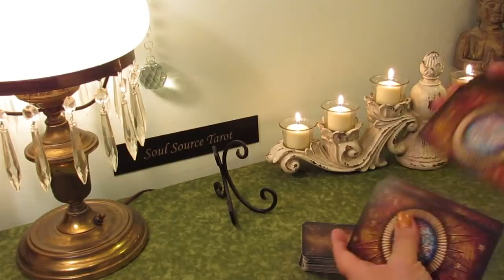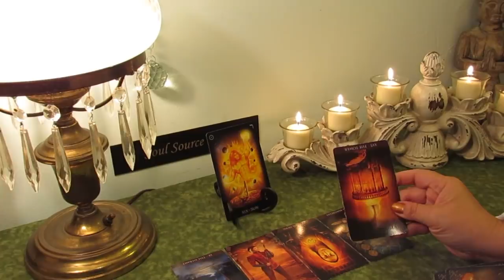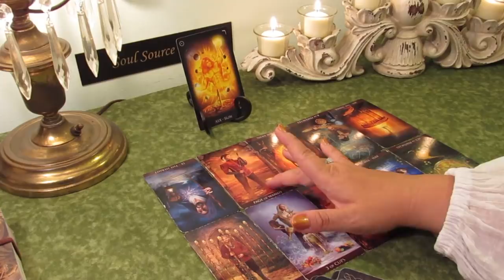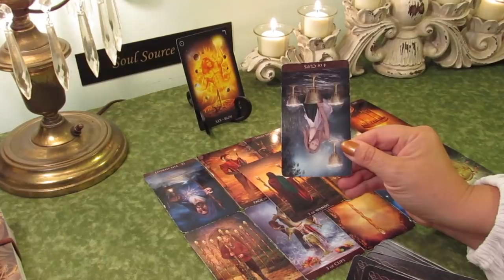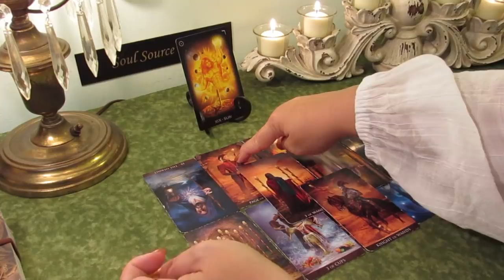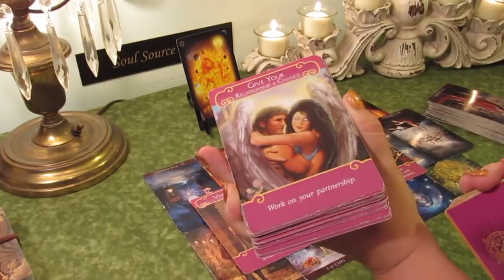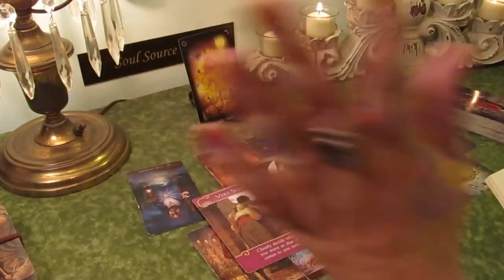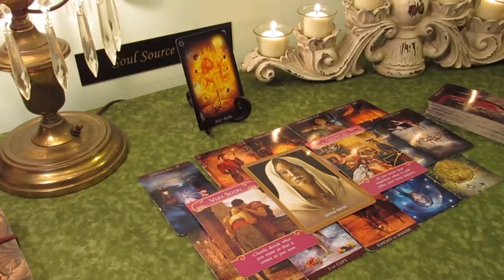The Daily Vibe~Happiness Coming Fast~April 21 Daily Reading~Happy Easter!